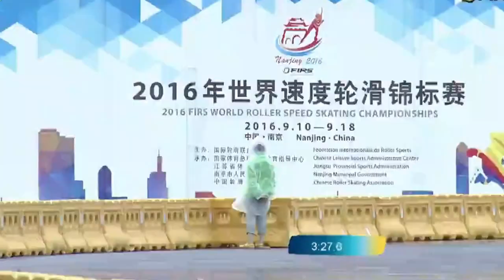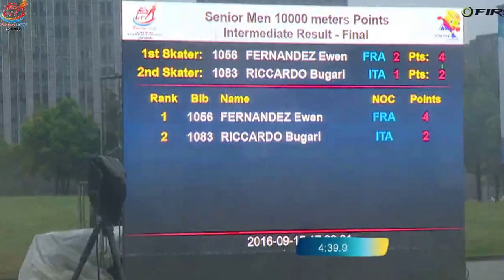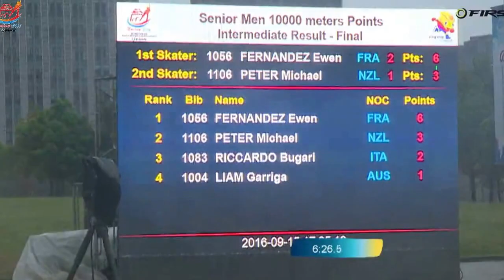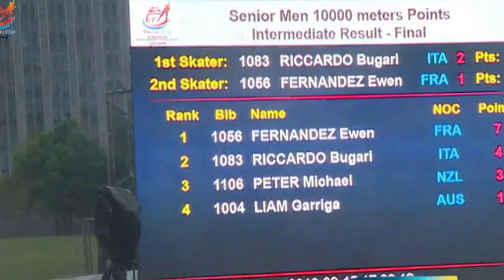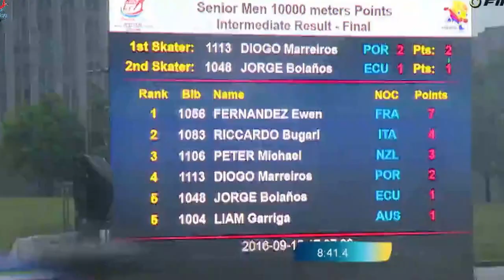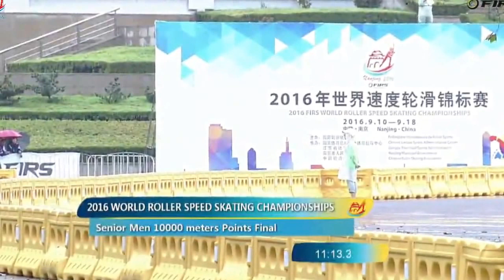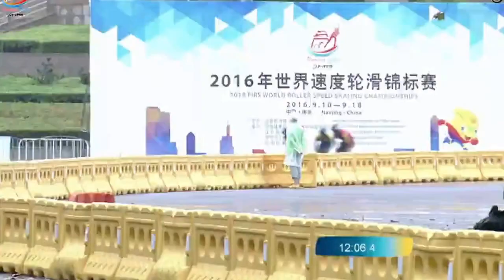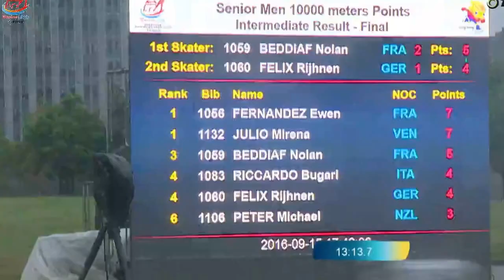2016 World Roller Speed Skating Championships Senior Men 10Km PTs Final